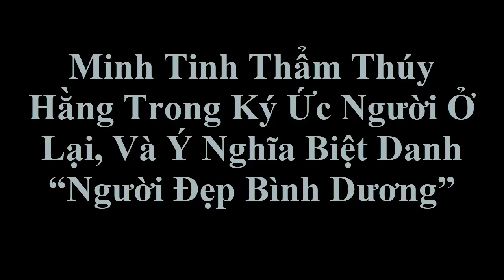Minh Tinh Thẩm Thúy Hằng Trong Ký Ức Người Ở Lại, Và Ý Nghĩa Biệt Danh “Người Đẹp Bình Dương”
Minh Tinh Thẩm Thúy Hằng Trong Ký Ức Người Ở Lại, Và Ý Nghĩa Biệt Danh “Người Đẹp Bình Dương” Tin tức hằng ngày là những thông tin giải trí trong và ngoài nước .